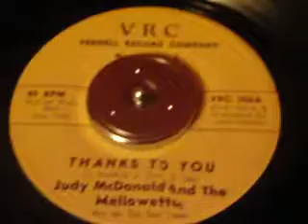JUDY McDONALD AND THE MELLOWETTES-THANKS TO YOU-VRC RECORDS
VERY RARE SOUL 45 OUT OF NEWARK N.J.